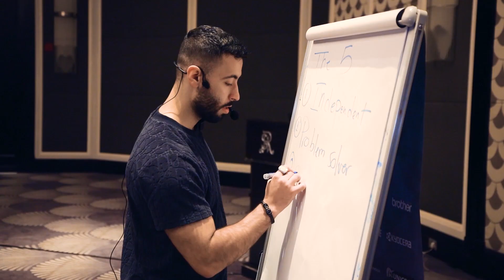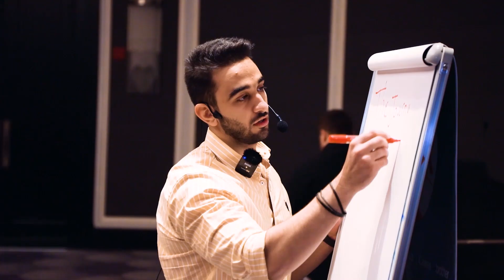Leadership Meeting In Jordan 🇯🇴